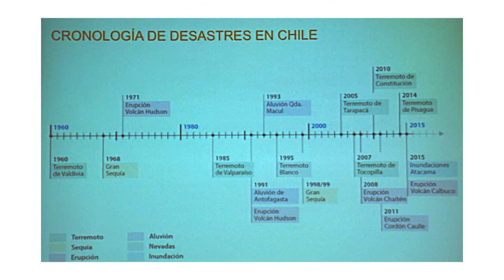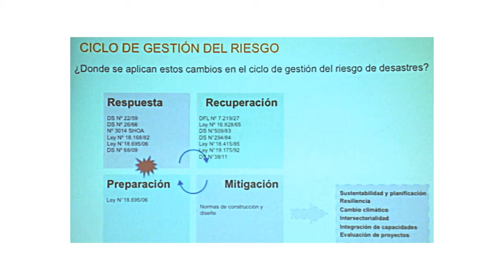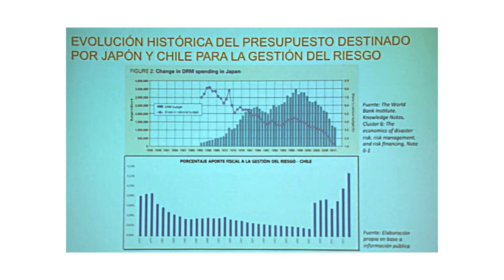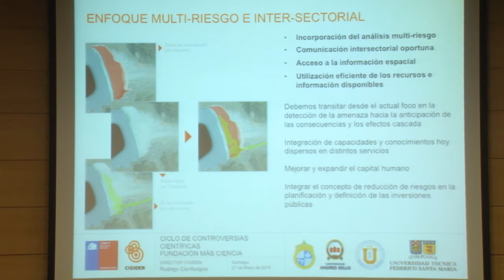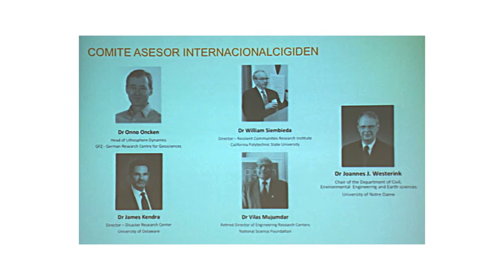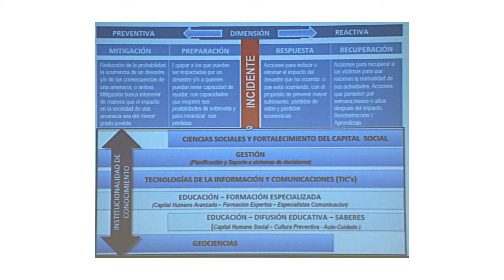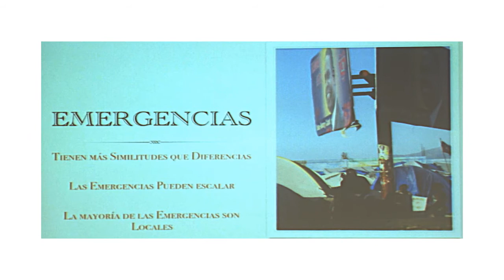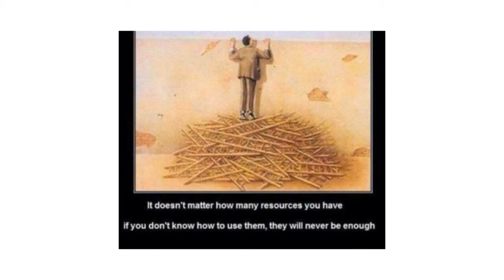Controversias Científicas I: DESASTRES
El panel de discusiones sobre ciencia organizado por el CEP, en conjunto con Fundación Más Ciencia, el Instituto de Sociología UC e Instituto de Neurociencia Biomédica (BNI), se centra en las controversias científicas como un punto de encuentro para conversar sobre temáticas de interés público. Este ciclo busca ser un espacio de diálogo entre especialistas con distintas visiones y el público para crear un foco de participación ciudadana.

Al abordar determinadas controversias científicas queremos estrechar los lazos entre la sociedad y la ciencia, a la que muchas veces le cuesta salir del laboratorio. Para lograrlo es necesario reconocer la falta de comunicación entre quienes participan en estas controversias y la ciudadanía. Por eso, esta iniciativa se plantea como un conversatorio más que como un ciclo de charlas, donde se genere un ambiente para dialogar y discutir distintos temas científicos que hoy son también temas ciudadanos.

Desastres: Miércoles 27 mayo 2015, 19:30hrs

-Jaime Campos, Director del Departamento de Geofísica de la Facultad de Ciencias Físicas y Matemáticas de la Universidad de Chile. Director del Programa de Riesgo Sísmico de la Universidad de Chile.
-Michel D´Le Herbe, Consultor en Gestión de Emergencias y Continuidad del Negocio. Asesor parlamentario en gestión del riesgo y emergencias.
-Rodrigo Cienfuegos, CIGIDEN, P. Universidad Católica de Chile.